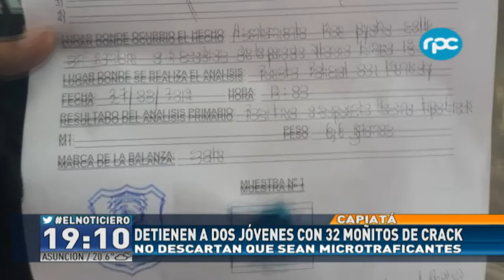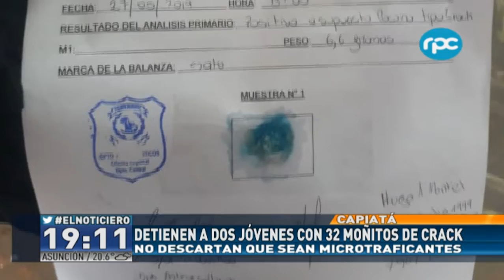Detienen a dos jóvenes con 32 moñitos de crack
Compañía Kennedy, Capiatá: Agentes del Grupo Lince detuvieron a 2 jóvenes de 19 años por posesión de cocaína (tipo crack). Al percatarse de la presencia de los uniformados intentaron huir a una zona boscosa pero fueron capturados.